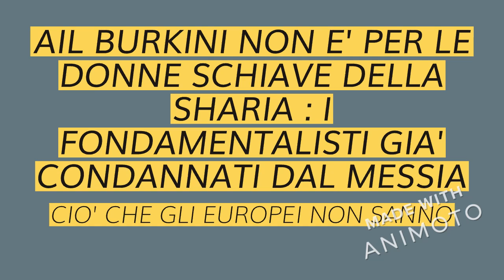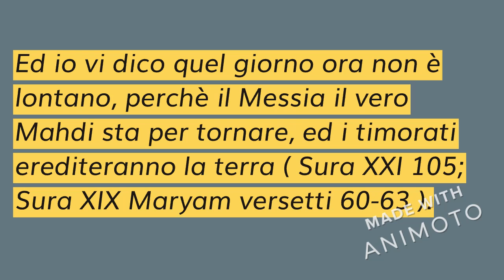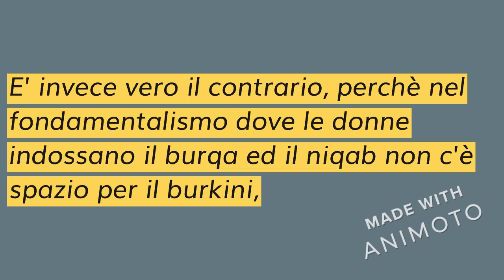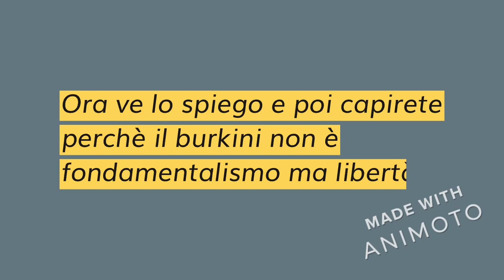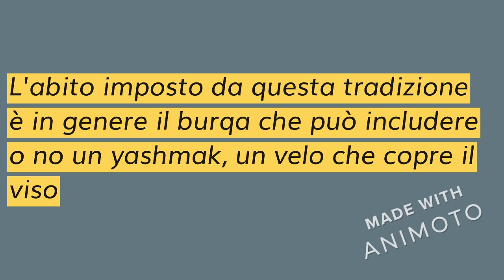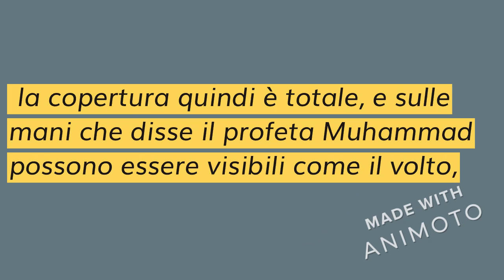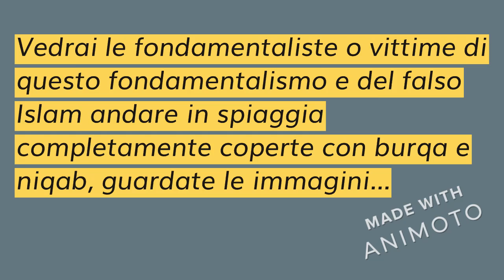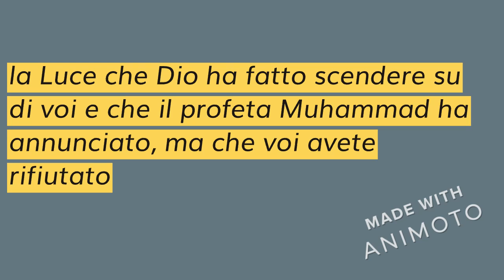IL BURKINI NON E' PER LE DONNE SCHIAVE DELLA SHARIA : I FONDAMENTALISTI GIA' CONDANNATI DAL MESSIA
CIO' CHE GLI EUROPEI NON SANNO